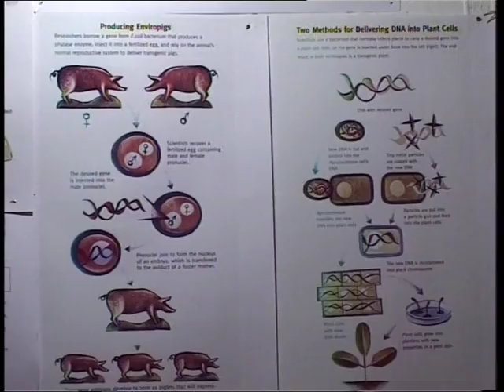Viet Nam Eden (shown 4.11.07 in VietTV-4)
(art-science-project on genetic engineering): broadcast in Viet-TV4 of our performance-installation VietNamEden at Nah San Hanoi, Vietnam (more